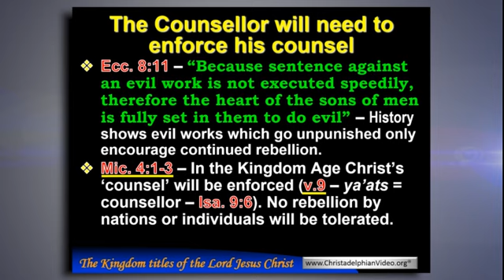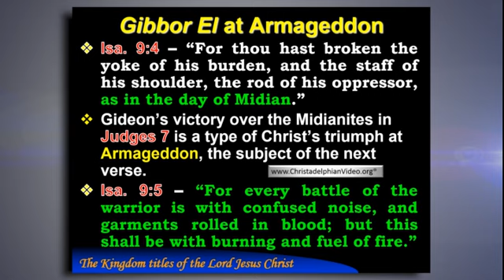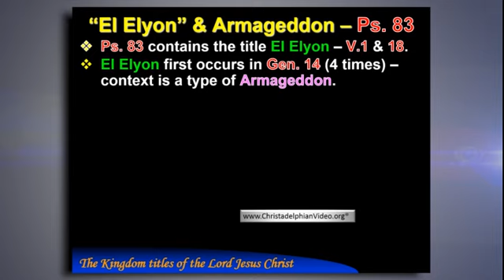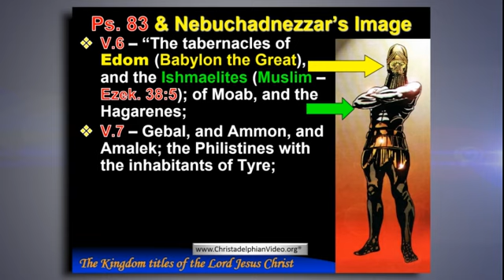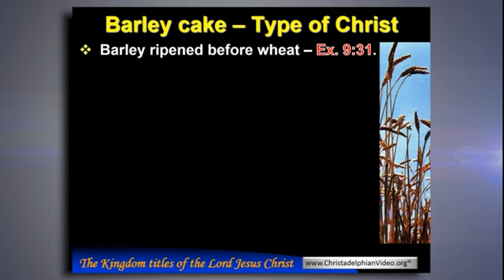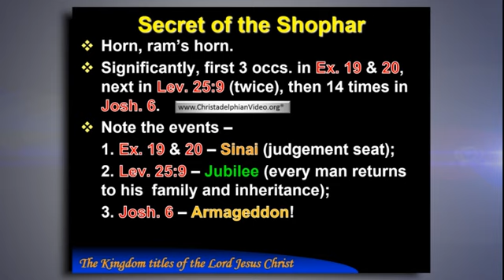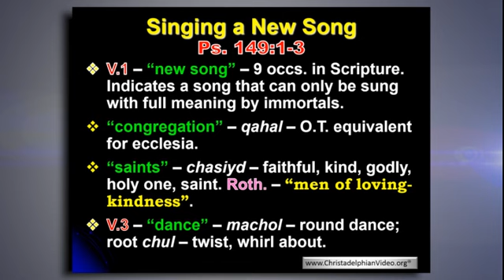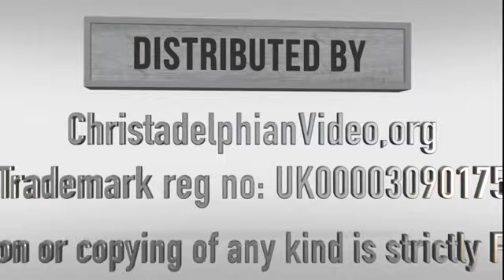His Name Shall Be Called Mighty Warrior Class 3